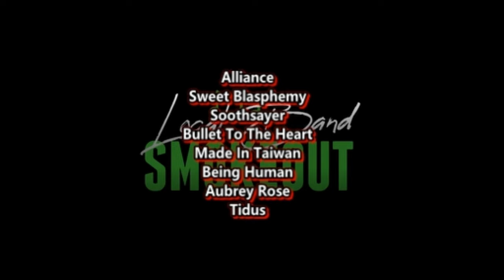Better Plans - Unsteady ( Reaction / Review ) PUNK / ALTERNATIVE FROM BOSTON